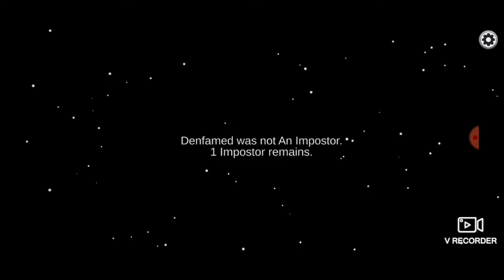among us sunny gamer gameplay 😀😀😀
hello guys welcome back my new video 😎😎😎 among us